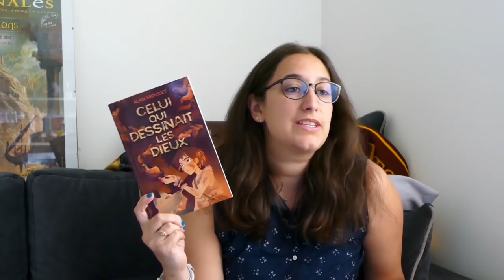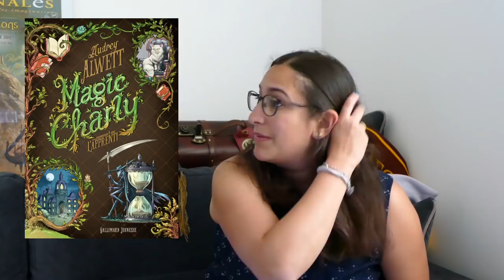sorties livresques juin19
plus, plus, toujours plus, plus bas:

Les livres cités:

Le passageur tome 2 le journal et le serpent de Mel Andoryss

Silver batal et le dragon d’eau de Kristin Halbrook

Les faucons de Raverra, tome 1 la sorcière captive de Melissa Caruso

Le club de l’ours polaire, tome 2 le mont des sorcières de Alex bell